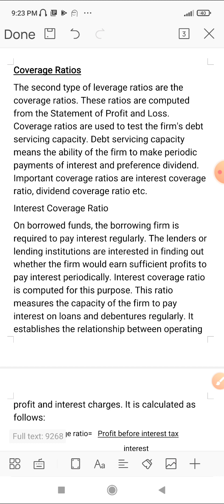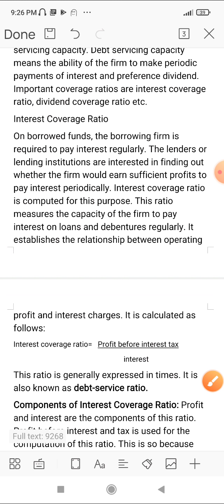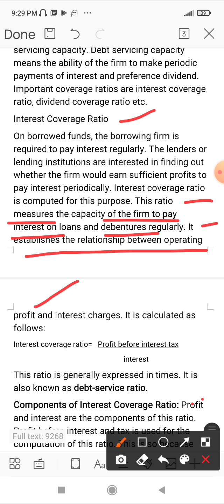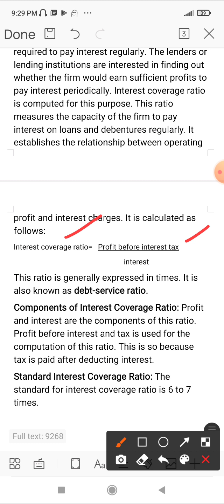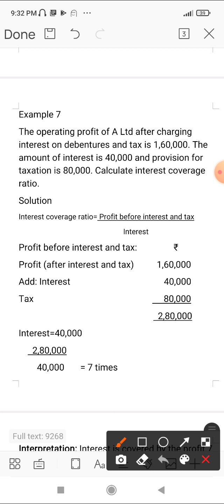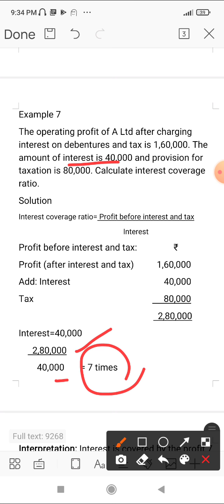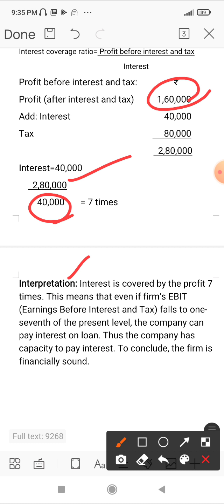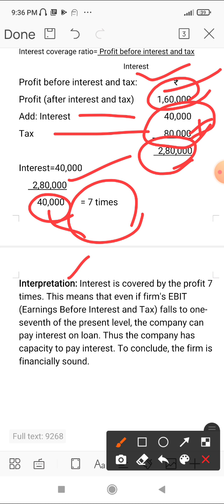Ratio analysis 16